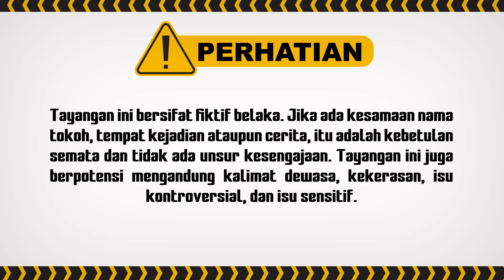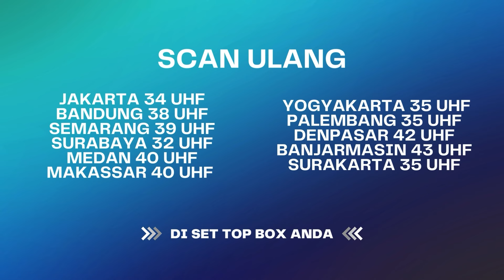"Hobi Banget Sih Bapak Ngerusak Kebahagiaan Anaknya" | BestCut Aku Titipkan Cinta ANTV Eps 14 (2/3)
004079
092595
000014